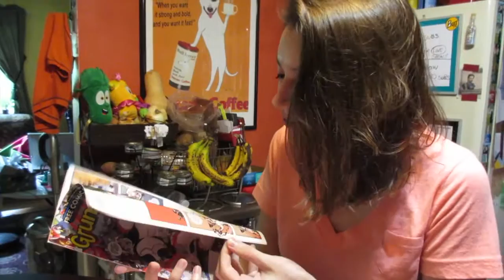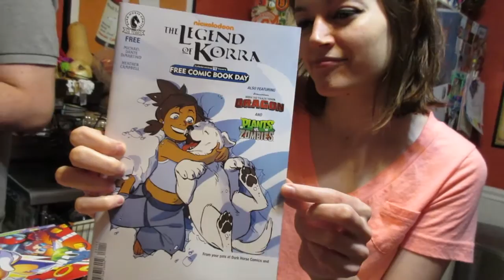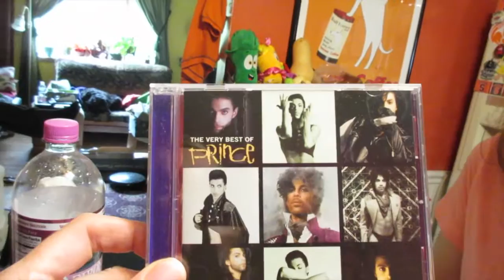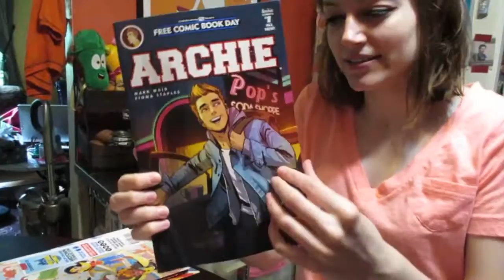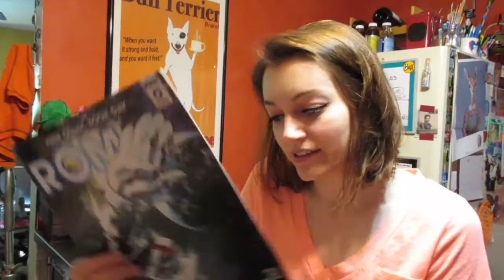Hump Day Happy Hour!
Hump Day Happy Hour! (05/18/16)
Whatever gets you over the hump! Junk from Hanley!! Taco Night - so much goodness all at once! Thanks for coming out - we much love you!